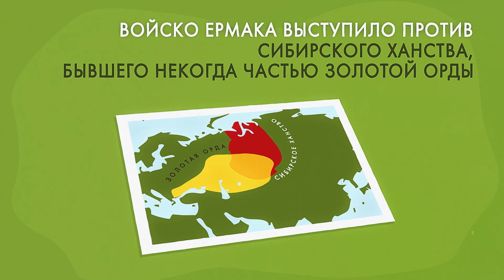Cortez and Ermak: what do they have in common?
"In the XVI century the Spanish conquistadors conqurered America, while the Cossacks conquered Siberia. Cortez and Ermak: what do they have in common?"

What did the police look like during the times of Ivan the Terrible? What is the difference between Cumans and Pechenegs? How did the climate actually influence the history of Russia? Learn these and many other interesting facts in our new project "A Minute of History".

A Minute of History is a series of one-minute videos, each telling an interesting, but little-known story about Russian history, a story that affected the history and culture of both the country and the whole world.